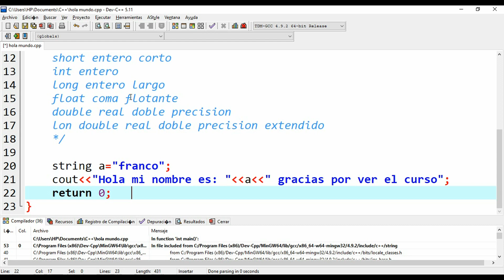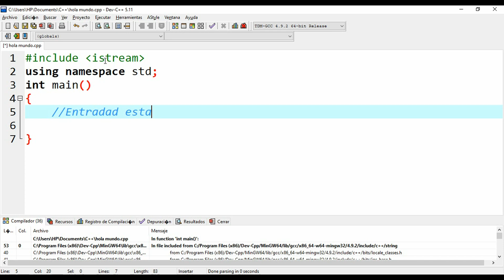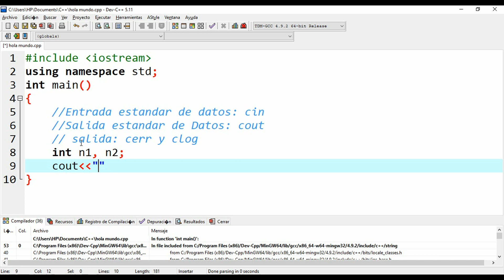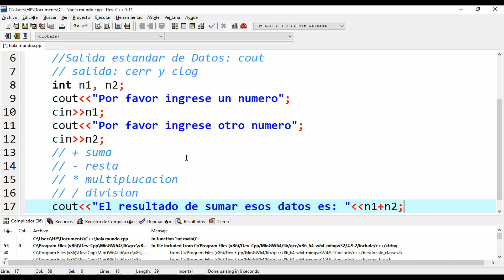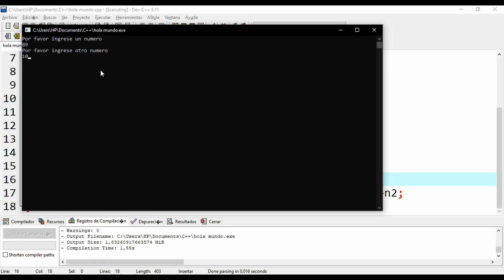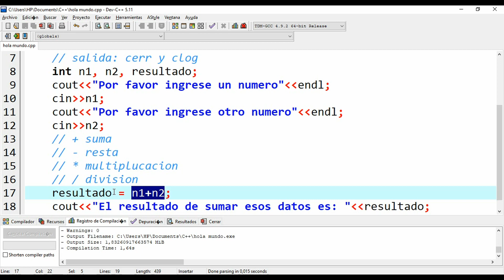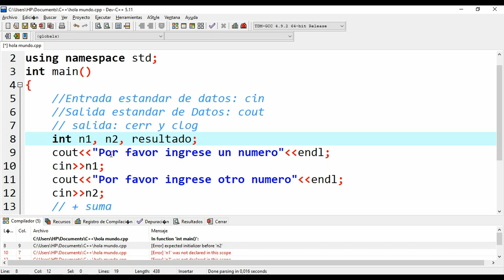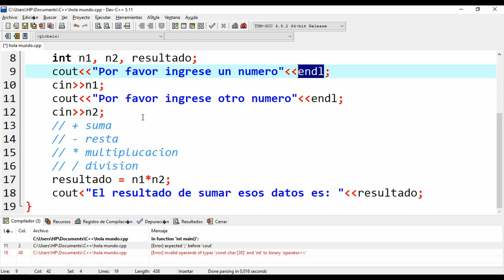Lección 5: Métodos de entrada y salida de datos en C++